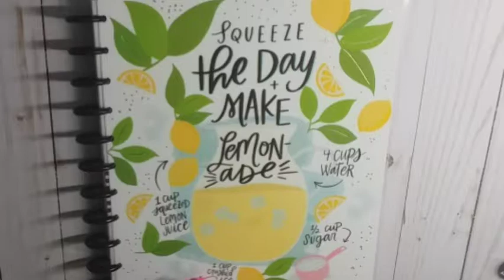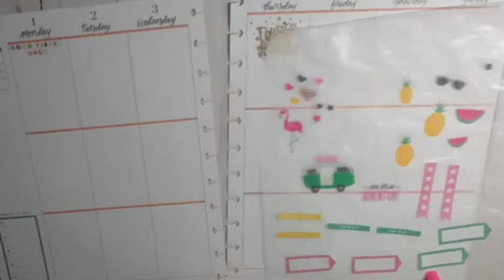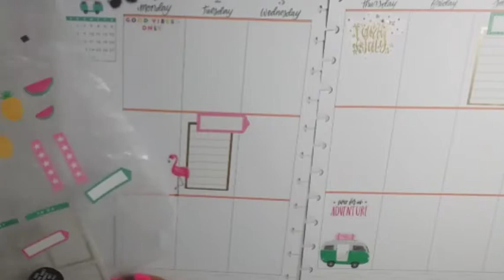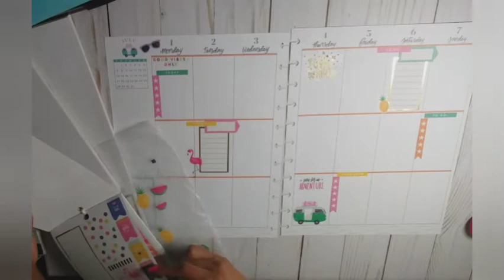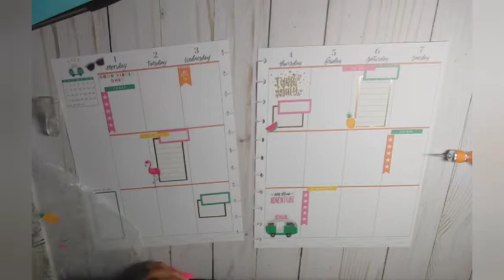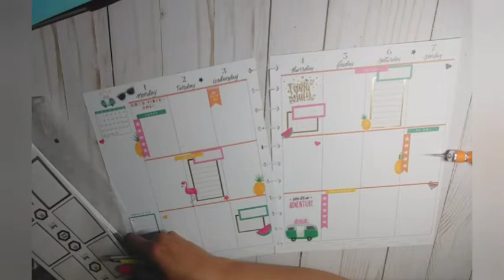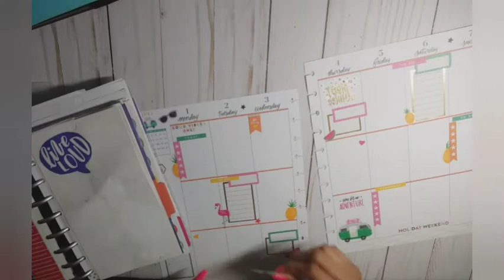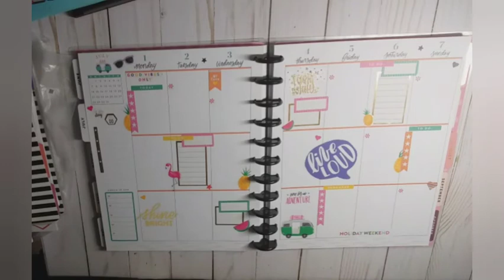Big Happy Planner|Plan with Me|July 1-7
Happy Terrific Tuesday! I am loving the big happy planner. 😁 I really love my classic though. 😘